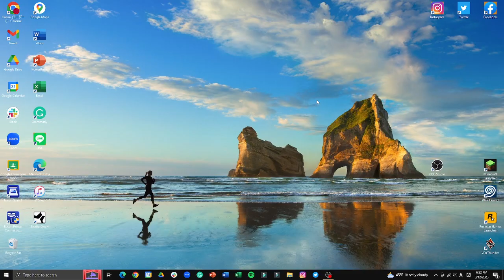【Awful】 My first streaming on Twitch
I did streaming on Twitch for the first time yesterday. But I don't have a gaming PC and can't speak English fluently, so please be careful if you watch this. I promise, it's awful.
*I'm posting this just for practice.